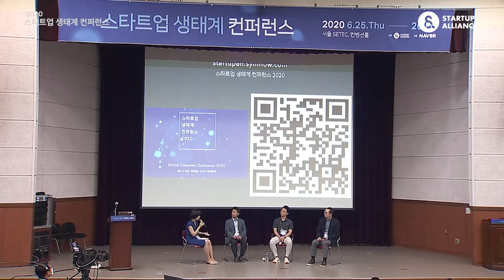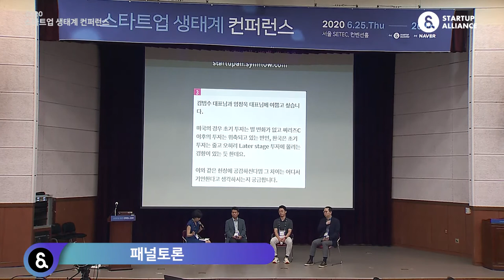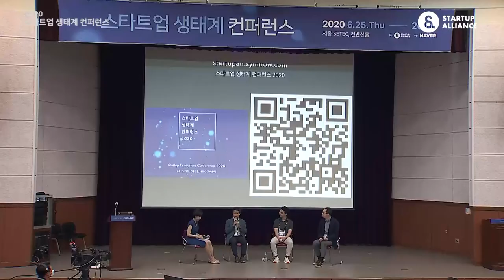1-4 패널토론_1 Moderator : 중앙일보 하선영 기자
2020년 스타트업 생태계 컨퍼런스 Day 1 : 패널토론_1
Moderator : 중앙일보 하선영 기자
패널 : 강호준 CSO, 임정욱 공동대표, 홍주일 대표